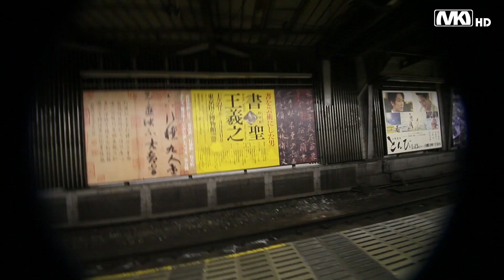Freestyle Basketball / NEXT TYO by PWB- Street Culture x Clubbing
Discover the Tokyo nightlife with the collaboration of the best performers from Tokyo area.
Club Perfomance to the next Level!
NEXT TYO presented by PeakWanderBallerz, feat DJ IKU, TOKYOcreatist, New Japp Heroz, PeakWanderBallerz, AREA ROCK STYLER, Temm-Teje  and  Surapurutame.